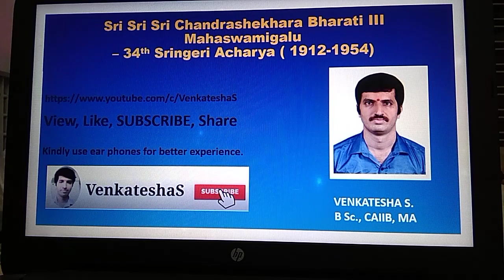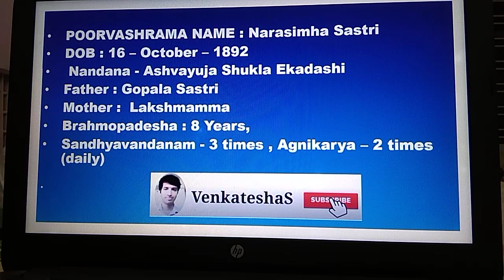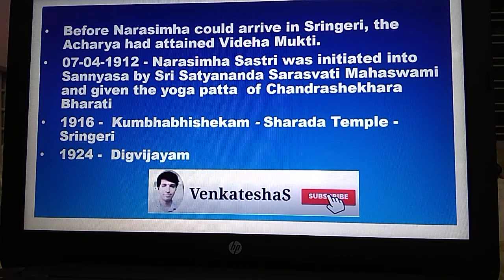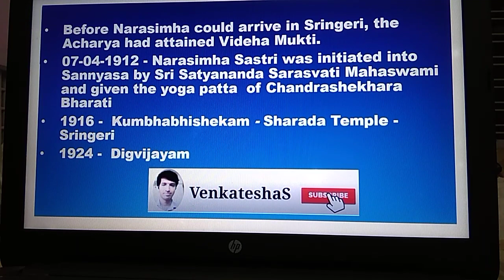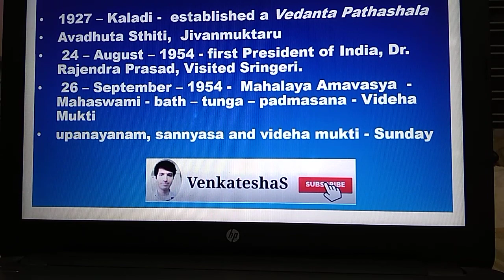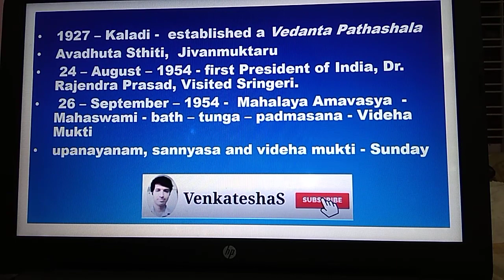SRI SRI SRI CHANDRASHEKHARA BHARATI III MAHASWAMIGALU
Kindly use earphones for better experience.